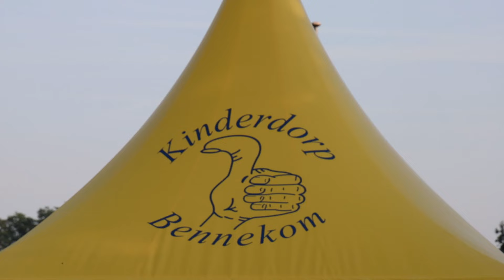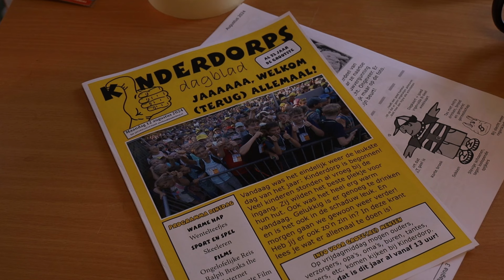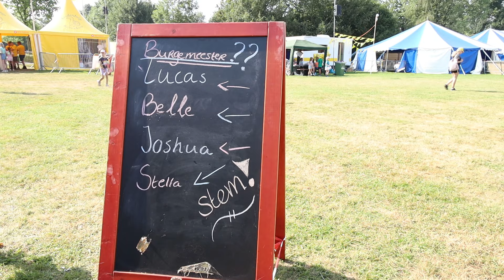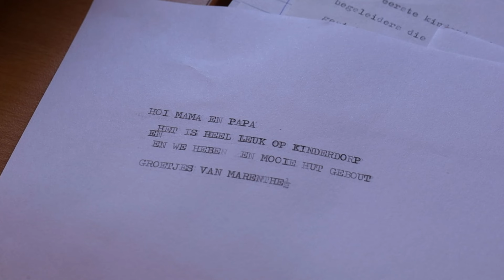Kinderdorp Bennekom één groot feest voor kinderen van 6 t/m 12 jaar.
XON nam op dinsdagochtend een kijkje bij een van de leukste vakantiespeelweken van Nederland. En dat vindt Koning Willem- Alexander misschien ook wel. Op dinsdagmiddag kreeg Kinderdorp Bennekom van Burgemeester René Verhulst zelfs een Koninklijke Erepenning uitgereikt, maar daar later meer over. Na het zien van dit verslag, waarbij ook Sara uit Bennekom de gastpresentator was, wordt het vast duidelijk waarom ze deze Erepenning dik verdiend hebben.